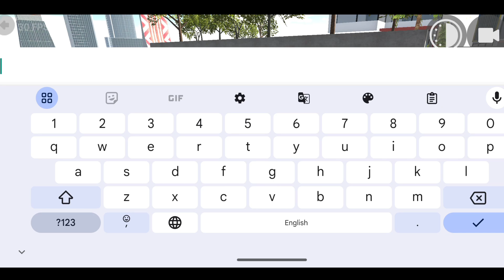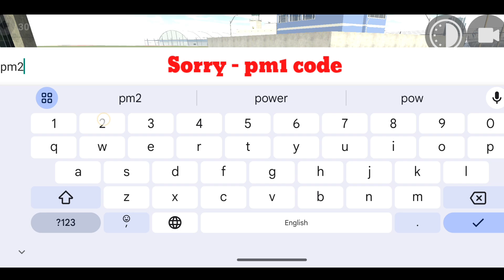Indian Bike Driving 3D New Michael Character Cheat Code 🤯🔥 || All New Secret Cheat Codes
Michael Character Cheat Code in Indian Bike Driving 3D 🤩 || Indian bike driving 3d new update

Indian bike driving 3d fog mode cheat code
rain mod cheat code in indian bike driving 3d
Indian bike driving 3d skeleton cheat code
Indian bike driving 3d skeleton character kaise add karne
Indian bikes driving new update
Indian bike cheat codes
Indian bike game codes
Indian bike all cheat codes
Indian bike new update
Indian bike cheat code video
Indian bike driving 3d secret code
Indian bike driving 3d gorilla cheat code
Indian bike driving 3d thar cheat code
Indian bike driving 3d dancing girl code
Indian bike driving 3d michael character
Indian bike driving 3d michael character link